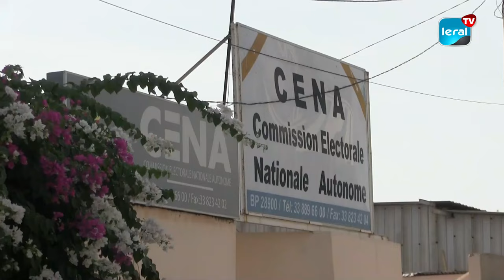Parrainage d'Ousmane Sonko: Ayib Dafé se heurte à l'absence des autorités à la CENA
Le mandataire d’Ousmane Sonko s’est rendu à la CENA cet après-midi pour s'enquérir de l'état d'avancement et du traitement de leur requête déposée depuis jeudi. Accompagné du député Abass Fall et de son huissier de justice, Me Weindé Dieng, Ayib Dafé était présent pour récupérer la fiche de parrainage de l'opposant. À sa grande surprise, il a constaté l'absence du président et du secrétaire général de la commission chargée de lui remettre ce document, conformément à la loi.